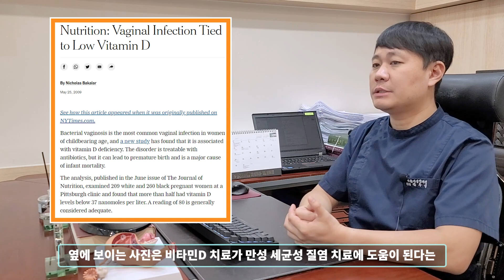비타민D 결핍 여자에게 위험한 이유, 부엉이라면 필수시청! 여성건강에 치명적일 수 있다구요!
-핵심내용 네비게이션-
0:48 세균성, 칸디다질염의 증가
1:33 폐경기 여성의 질 건조증
2:20 여러가지 여성질환들과의 관계(자궁경부암, HPV, 생리불순, 생리통, 자궁내막증)
3:26 여성에게 더욱 중요한 비타민D
4:03 비타민D 부족을 본질적으로 예방하는 방법은?

비타민D 가 부족하게 되면요. 대표적으로 뼈와 치아의 약화, 피로감 및 우울감 등이 알려져 있는데요.
이 외에도 여성에게만 나타나는 증상들이 있어 부족할 경우 여성에게 더욱 치명적일 수 있다는 사실...알고계셨나요?
이번 영상에서는 여성에게만 나타나는 비타민D결핍증상 을 알아보고, 부족하다면 어떻게 보충할 수 있을지 알아보겠습니다.